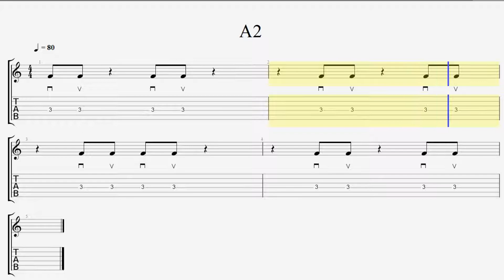【BPM80】休符を入れた効果的なリズムトレーニング。【A2】 Guitar Easy Rhythm Exercise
ゲーム感覚で動画に合わせてズレないように弾いてください＾＾
1分30秒続けて弾ければクリアです！